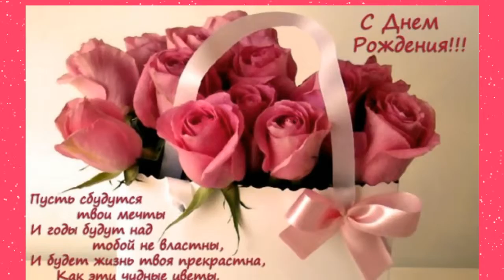С ЮБИЛЕЕМ , МИЛАЯ !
ЮБИЛЕЙ  ПЕСНЯ  КАРТИНКИ ПОЗДРАВЛЕНИЕ